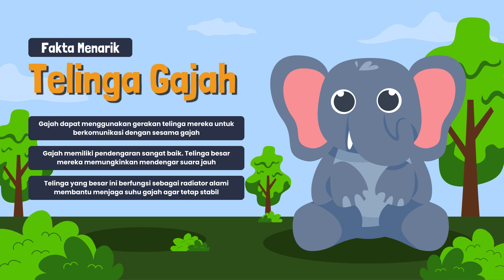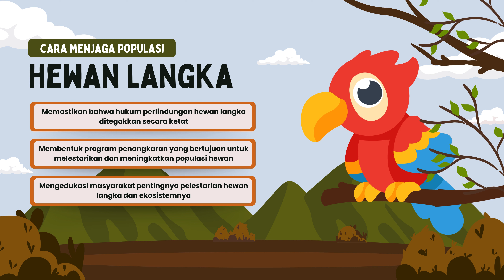Ayooo Belajar Fakta Menarik